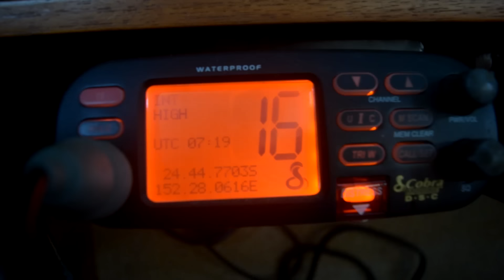Completing our voyage across the Worlds Largest Ocean – Sailing the Pacific Ep.43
This 6 day offshore passage from New Caledonia to Australia completed our 12000 mile journey across the south pacific, the worlds largest ocean. Despite ripping our mainsail and having to come up with an alternative sail plan, we finally reach Australia, the end of the south pacific journey for us. Joined along the way by some friendly wildlife, it was a mixed passage in terms of emotion and weather.

We are a British couple who set off from England in 2016 to fulfill our dream of sailing around the world on our 37ft sail boat, Florence. Along the way we share the live aboard lifestyle with and lows of travelling around the world by boat.